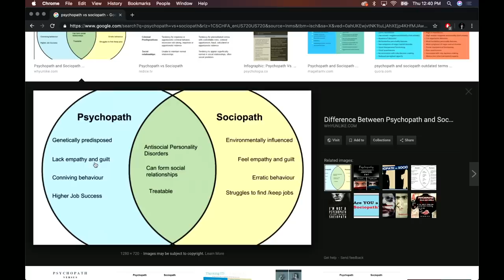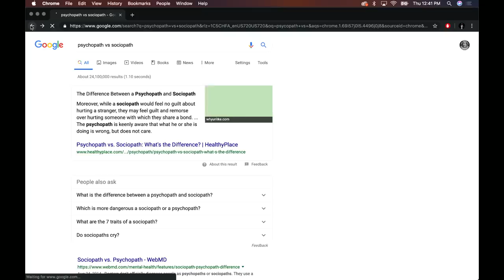The Time Joe Rogan Accidentally Got Involved In a Murder Case